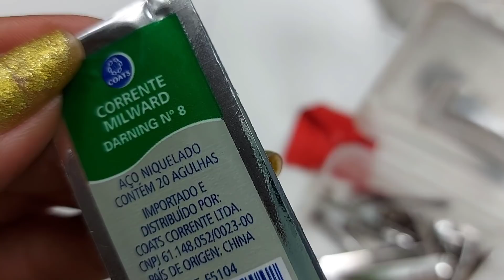laçoparainiciantes Laço Laurinha 2 C/ base na fita N°12 pra iniciantes